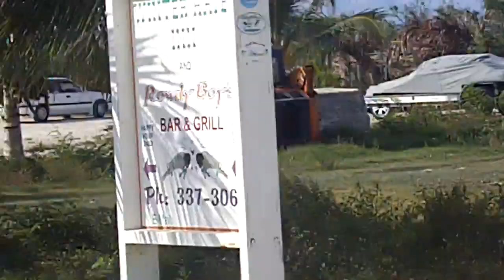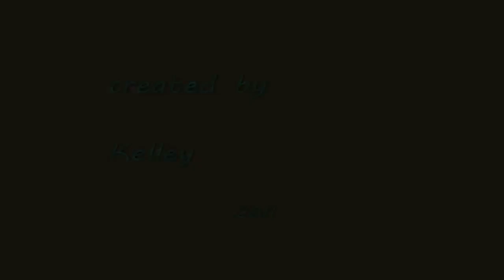Live from Clarence Town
Anniversary in Long Island